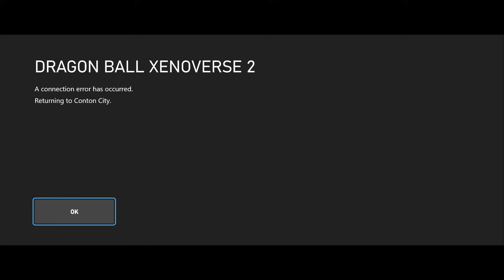BLUE GOKUS ONLY...!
Beating The NEW Goku Event In Dragon Ball Xenoverse 2!

New Son Goku Only Tournament where you can play as every form of Kakarot to compete in the event battles (naturally you'll only see Super Saiyan Blue Goku due to how OP he is) and I play as every Goku Form to show off how awesome they all are!